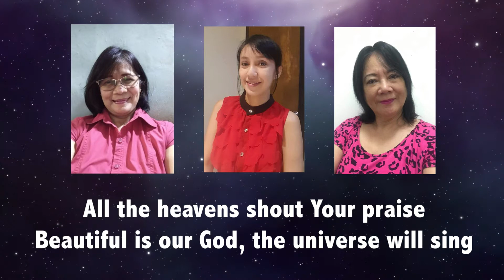All the Heavens (Cover)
GCF Montalban Ladies Worship Team